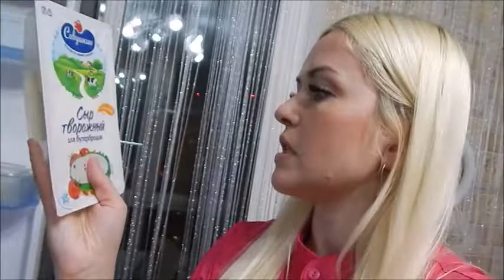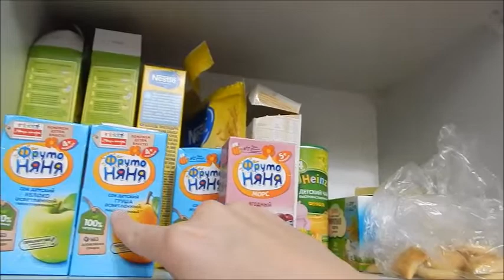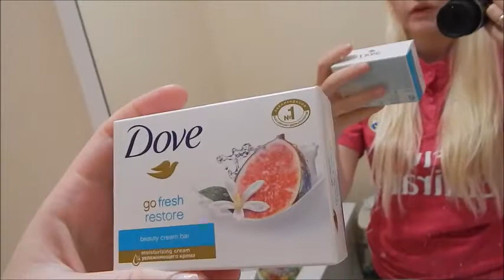VLOG: КОРЕЙСКИЙ КРЕМ! 22.09.20